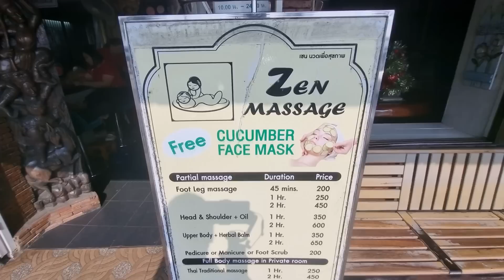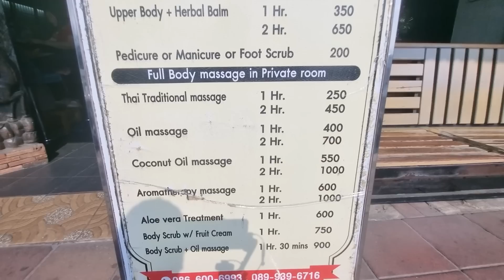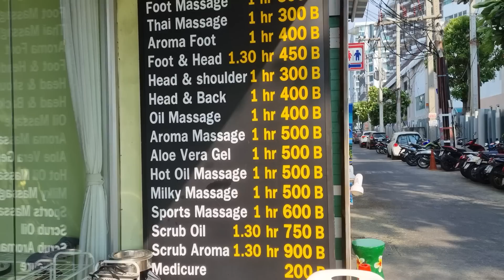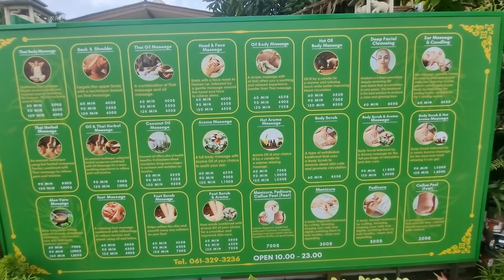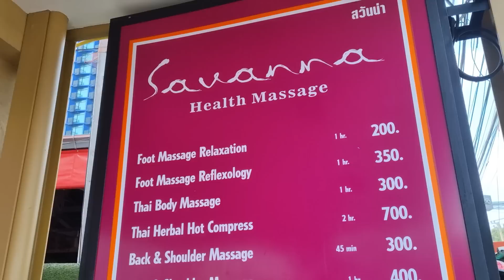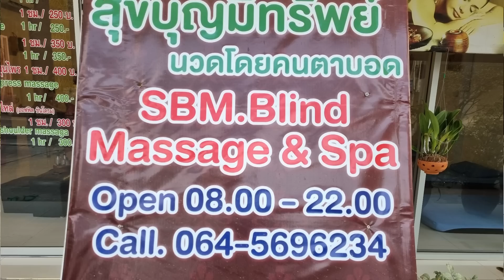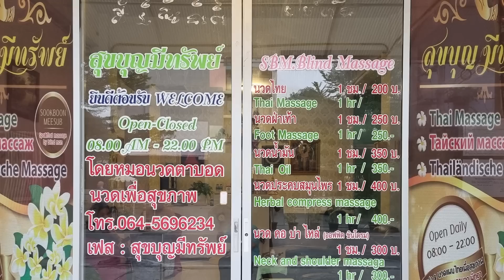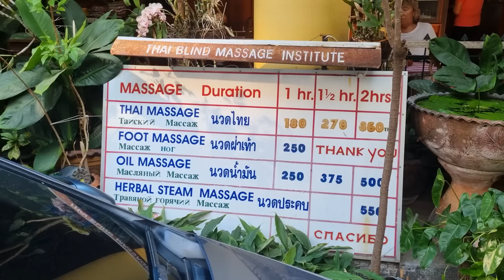Massage in Pattaya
Wie erkenne ich einen seriösen Massage Parlor und welch Massage istch für mich die Richtige. Ich stelle einige Salons vor und erkläre den Unteschied zwischen Öl- und Thaimassage